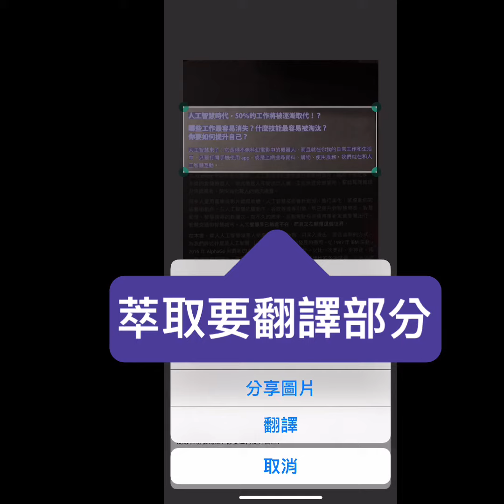用手機翻譯菜單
智慧手機商業應用-入門班
1/17晚上: 高效能手機輸入篇
1/24晚上: 知識儲存與文件共編
1/31晚上: 隨時可存取檔案之雲端硬碟(Dropbox, Google雲端)

適合各種手機, 商業人士, 新世代, 主管等. 可選單堂課, 三堂課一起上有優惠.